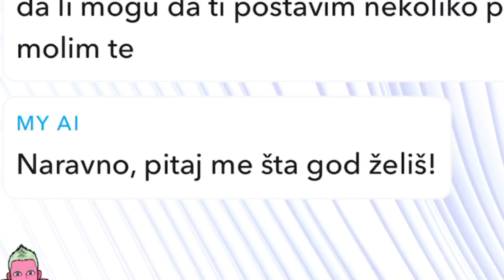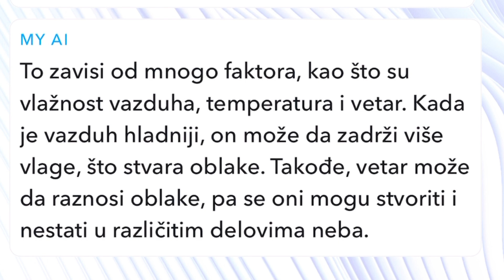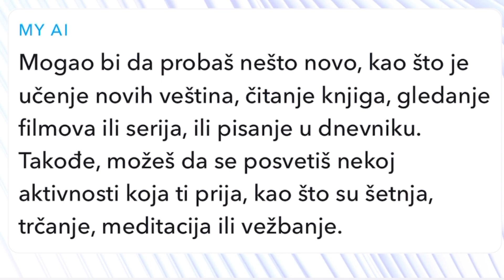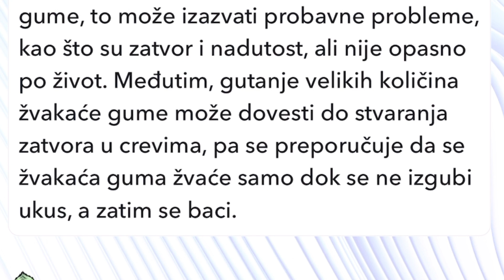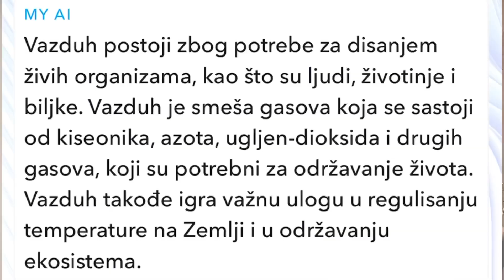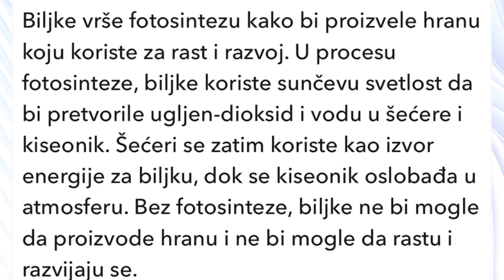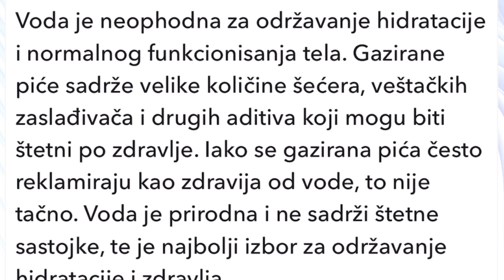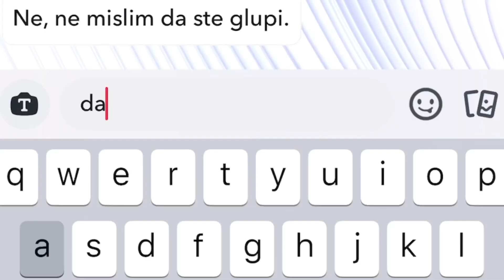Postavljam GLUPA Pitanja SnapChat Ai!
postavljam mnogo glupa pitanja snapchat ai-u